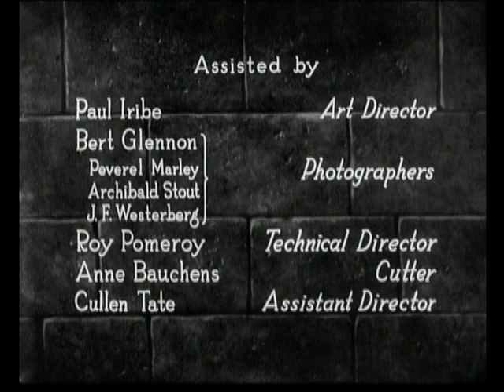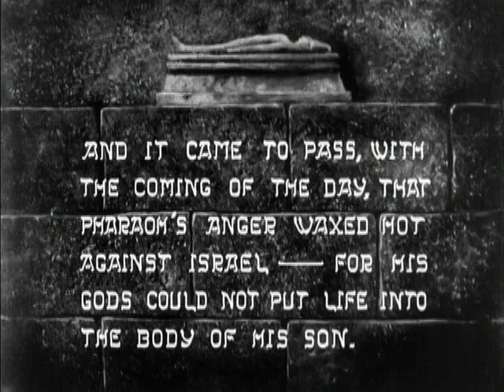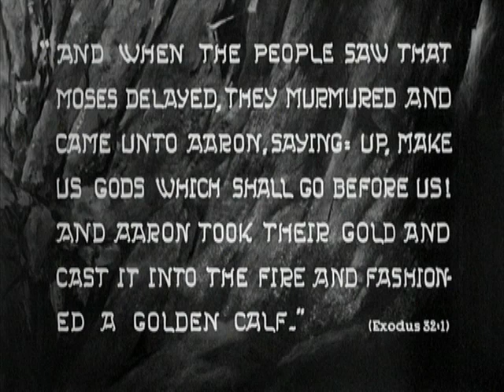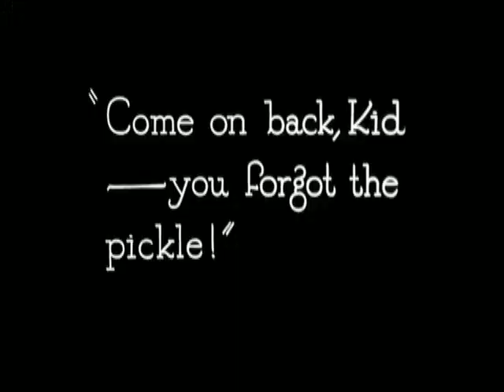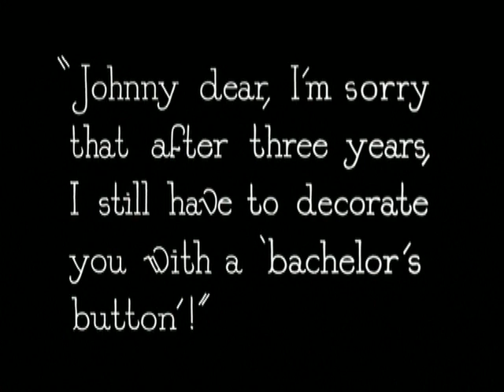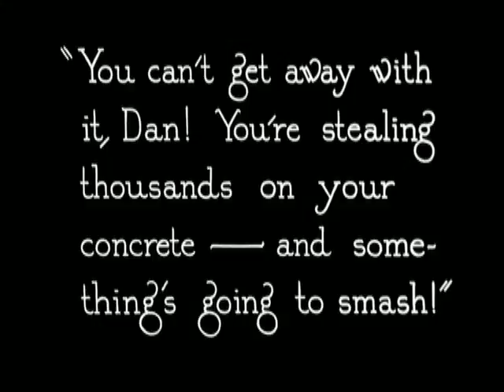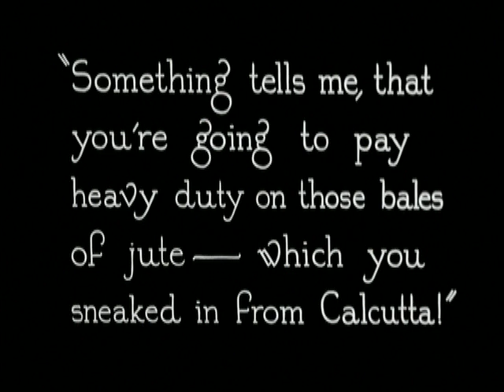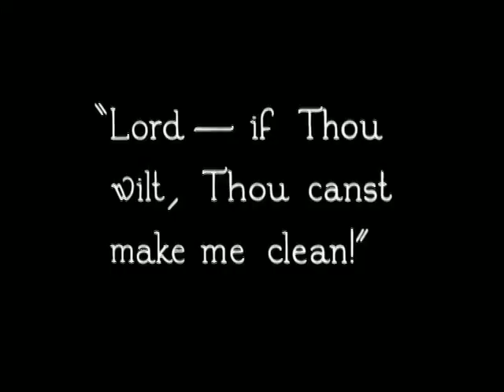and#white silent film! Cecil B.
A Classic, "The Ten Commandments is a 1923 American silent religious epic film produced and directed by Cecil B. DeMille. Written by Jeanie MacPherson, the film is divided into two parts: a prologue recreating the biblical story of the Exodus and a modern story concerning two brothers and their respective views of the Ten Commandments.
Lauded for its "immense and stupendous" scenes, use of Technicolor process 2, and parting of the Red Sea sequence, the expensive film proved to be a box-office hit upon release." Quote from Wikipedia.

To Support visit:
 My Artwork for Sale on  Various item such as clocks, dresses, T shirts and such
This is Where you can buy my most controversial E-book, The Second Age of Reasoning: Scientific Theism

The outside the Box, outside the system political, Scientific Theism and Quarterstaff expert.